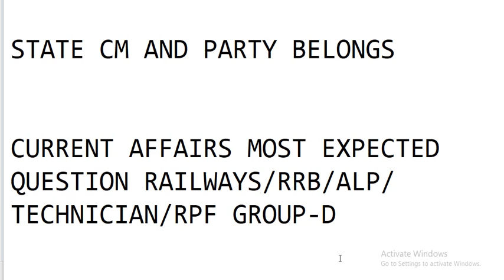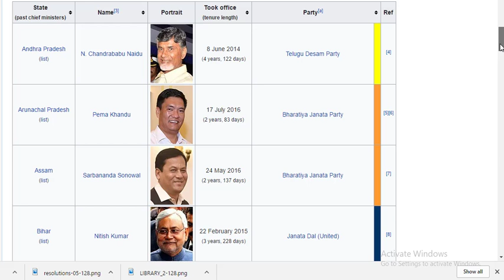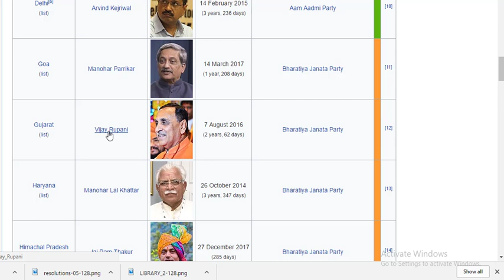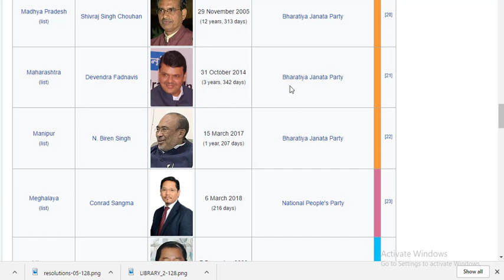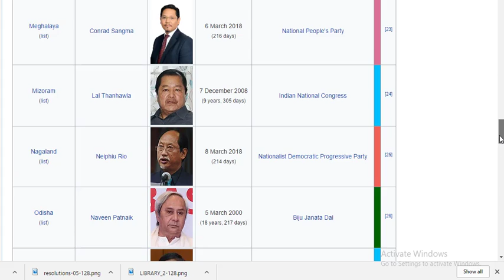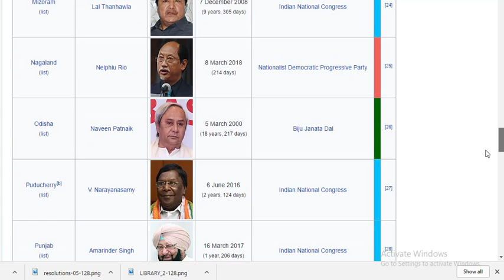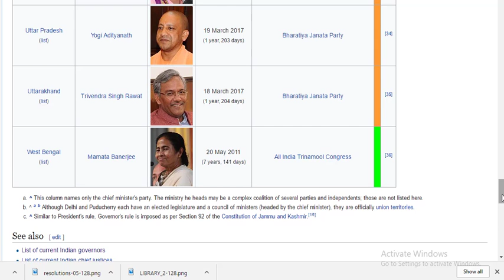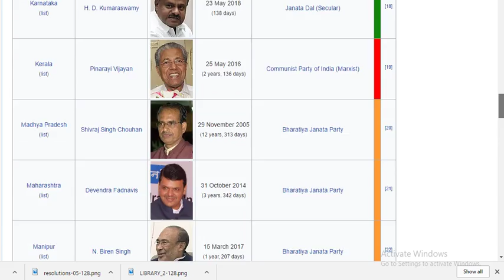all state cm and their party /RRB/ALP/TECHNICIAN/RPFGROUP-D ASM NTPC TC TA CA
CURRENT AFFAIRS  BEST 300 QUESTION RAILWAYS CBT-2 PART-A/RRB/ALP/TECHNICIAN/RPFALL STATE CM AND THEIR PARTY bY NISHANT KUMAR
RAILWAYS CBT-2/RRB/ALP/TECHNICIAN/RPF/ENGINEERING DRAWING,BASICS SCIENCE AND ENGINEERING